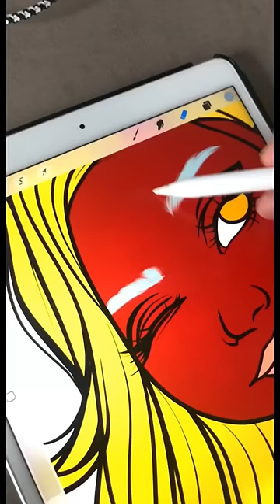COULEUR ALEATOIRE !🤩 Donnez lui un prenom! 🥰